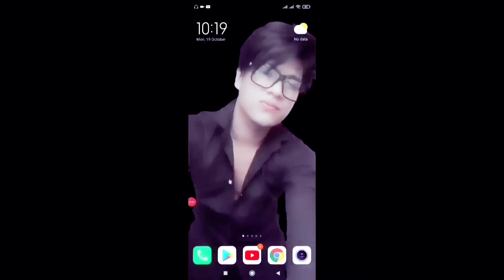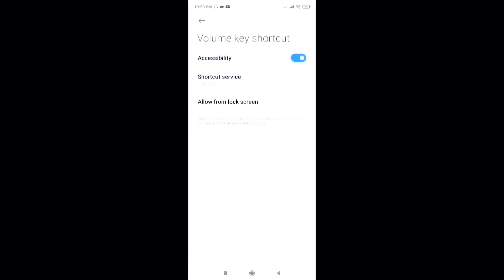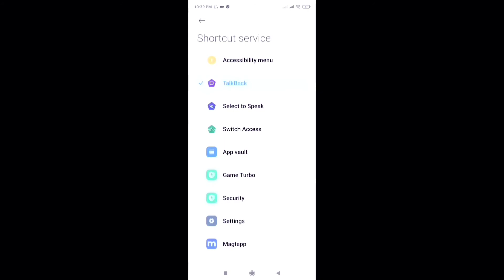How To Disable Talkback| Talkback Kasari Band Garne| Nepali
How To Disable Talkback| Talkback
Kasari Band Garne| Nepali

About Video :-

Hello saathiharu...yes videoma maile How To Disable Talkback, Talkback
Kasari Band Garne how to turnoff talkback mode talkback mode band kasari garne how to smoothly touch on my mobile screen vanera jankari diyeko chhu
asha chha tapaiharulai man parchha hola. Thank You So Much.

MY GEARS :-
Smartphone - Redmi Not 9 pro Max
MIC :- BOYA M1 MIC
TRIPOD FOR MOBILE  :- MiniTripod